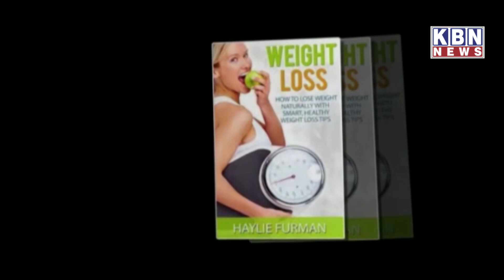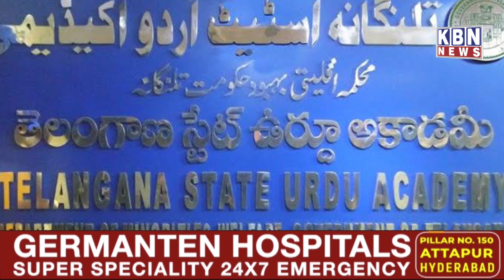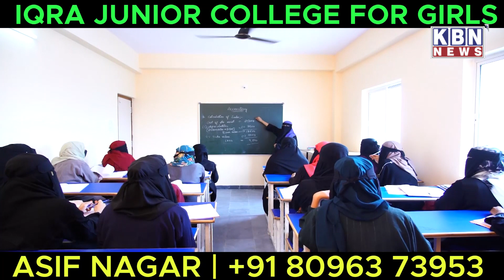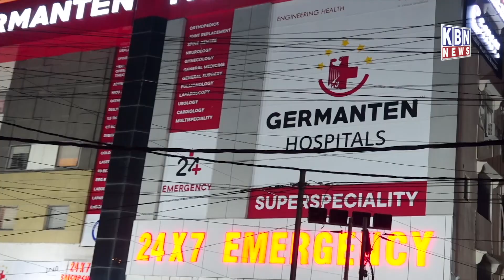Morning Khas Khabre 23rd Sep 2022 | KBN NEWS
Morning Khas Khabre 23rd Sep 2022 | KBN NEWS | Hyderabad News | Kbn Urdu News Channel Hyd | For More Watch at